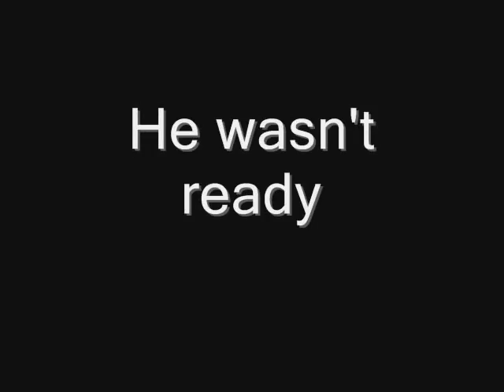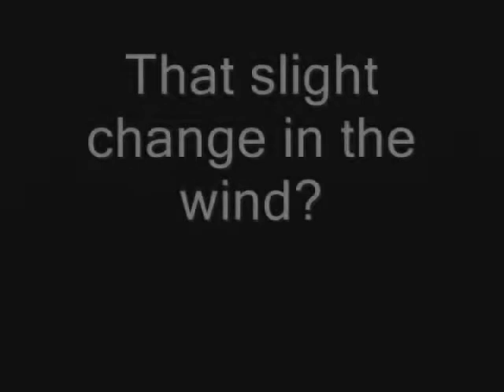New York Giants Movie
My tribute to the new york giants...I used pics off of google and the song is The notorious theme composed by danny elfman i do not own any of the pics or the rights to any of this stuff i don't want to infringe on copyrights this is purley fan made comment rate subscribe also if you have a request i do those but no eagle fans. that should be obvious.

do to the infamous WMG i had to change the song to this one...whatever i hope ya'll still like it